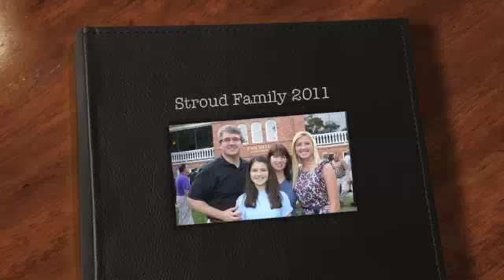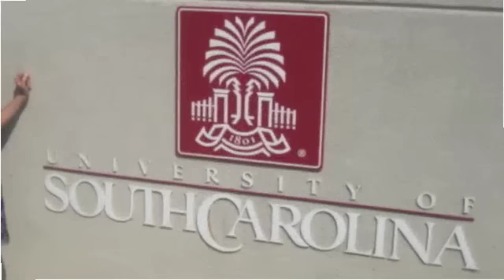Strouds of Charleston - Family 2011